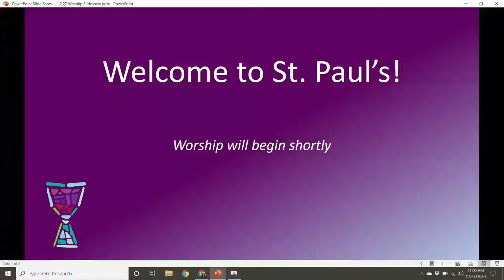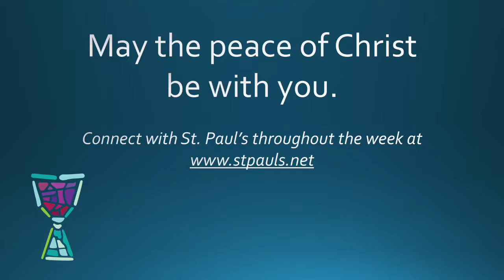December 27 Virtual Worship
Christmas Blessings! We are excited to worship together this morning.